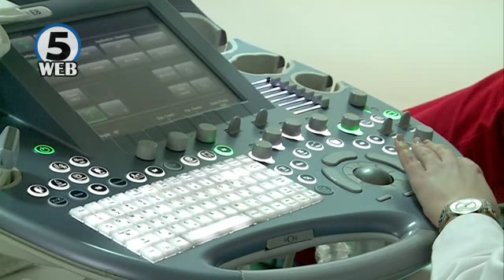Владата најавува нови инвестиции во здравството